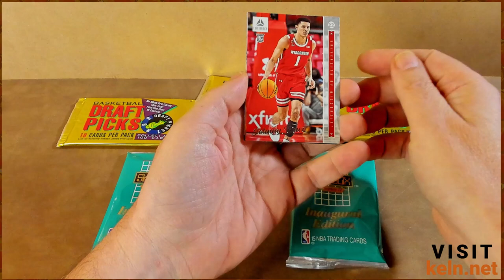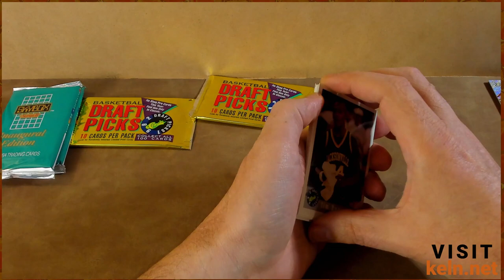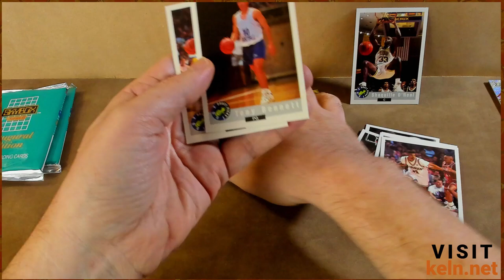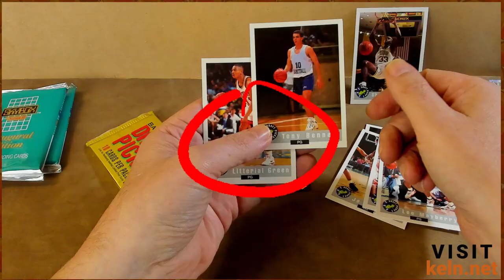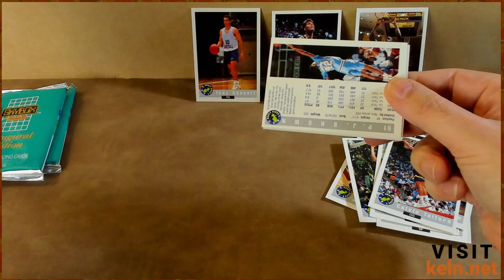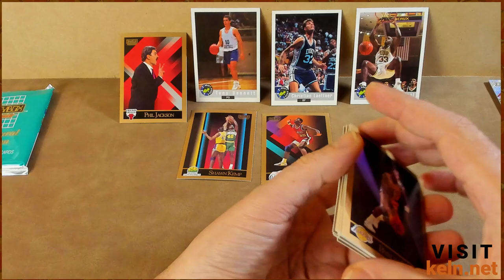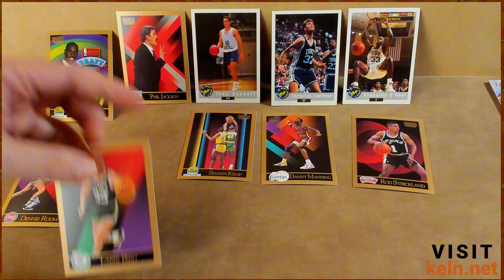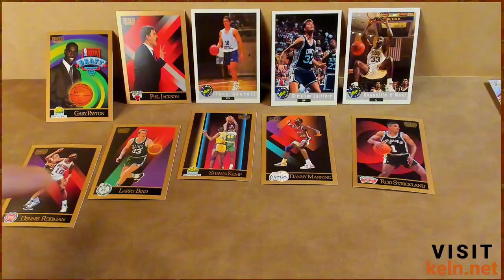90s Basketball Card Pack Rip - Larry Bird, Shaq, and Laettner Pulled!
eBay Store

In this video, I rip 6 packs of basketball cards, with a focus on 5 packs from the early 90s! I opened 3 packs of NCAA Draft Picks and 2 packs from Skybox's inaugural year. From Skybox, I hit a Larry Bird card, while the NCAA packs revealed a Shaquille O'Neal rookie and a Christian Laettner. It was a fun mix of nostalgic pulls and great players!